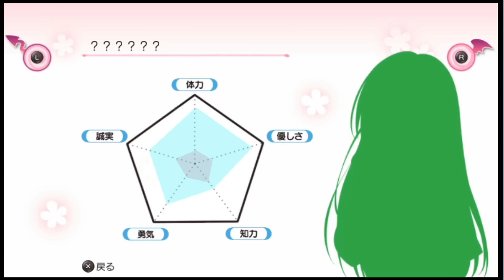【ララ・メア・西連寺触手プレイ】To LOVEる-とらぶる- ダークネス トゥループリンセス 不純リトによる実況【#8】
とらぶる初恋愛アドベンチャーゲーム再アップでござります！

■To LOVEる-とらぶる- Amazon